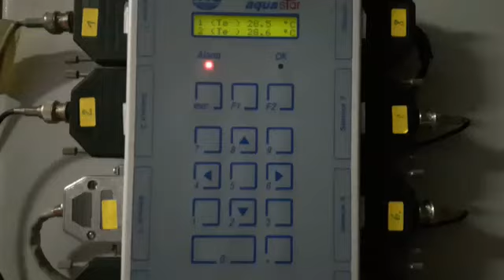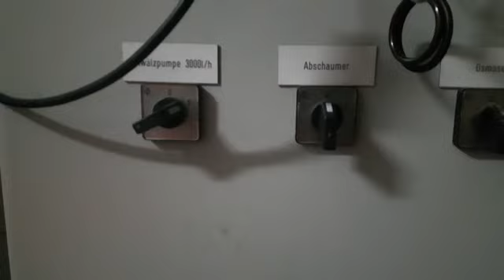Diskus-Direkt Kundenvideo von Gerhard aus Österreich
Gerhard hat die gesamte Einrichtung inkl. Pflanzen von uns. Im Feb. 2017 hat er eine 20 + 1 Gruppe Diskusfische für sein 1000 Liter Aquarium bekommen. Schaut selbst, was aus den Tieren geworden ist Ende November 2017!

Hat Ihnen das Video gefallen? Dann bewerten Sie es doch, oder schreiben Sie uns einen Kommentar. Auf unserem Kanal finden Sie mehr Videos von uns :)

Ein Video Diskus-Direkt
Produziert von Diskus-Direkt